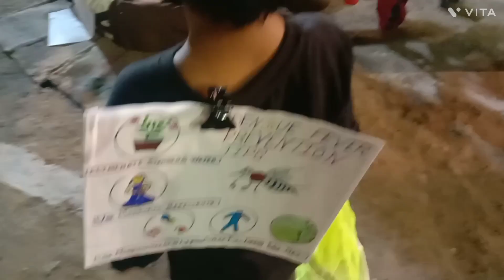go as you like/ যেমন খুশি তেমন সাজো